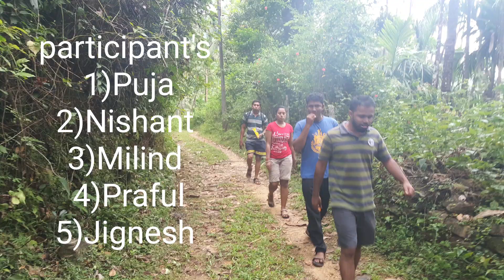ANADKA (KADAMAGUNDI) FALLS, DIDUPE, 11th Nov, 2015.